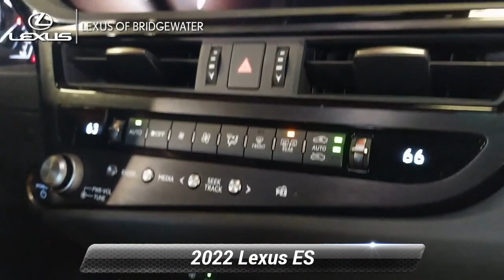New 2022 Lexus ES ES 300h, Bridgewater, NJ L220149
* Includes Lexus cash or special Lexus APR financing offer.*2022 Lexus ES 300h 2.5L I4 DOHC 16V Mica 43/44 City/Highway MPGSince 1989, our convenient location in Bridgewater allows shoppers from New York City, Warren, Bernardsville, Franklin Twp, and Somerville to take advantage of our excellent service and competitive pricing. The team members across every department take the time to understand your needs and provide that individual touch throughout your shopping experience. Whether you're just starting out your search or you know exactly which model you want, we're here to help answer questions and get you the information you need. Although we're located on the highway, we still provide a small-town shopping experience for our valued customers. The experience of each client is very important to us, so we maintain extremely high levels of service. You'll get the best treatment you've ever had at a car dealership. We've been in business for three decades and continue to lead the area in customer service and support.

[RLVID:2705:e143671c215fd14d:9af96c03bd574ee2:1]